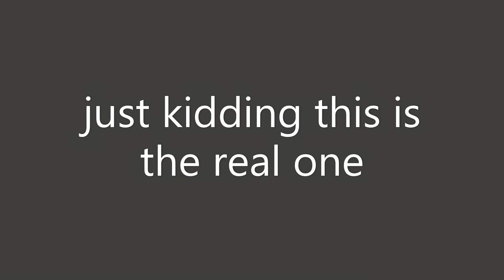basically Barbara new voice (the remake) | Genshin Impact animation SFM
like usual I do not own the genshin model it is made by R. Star? (with the ?)